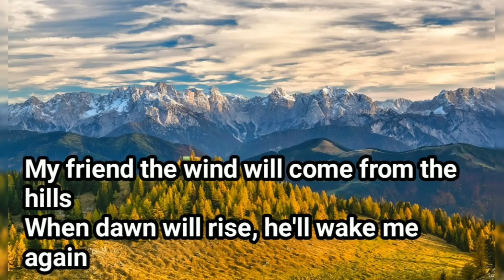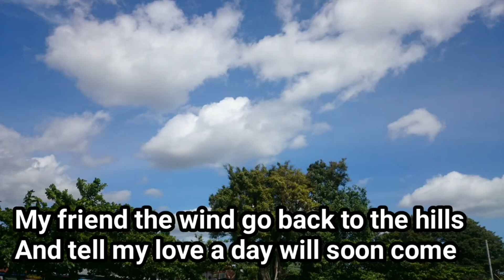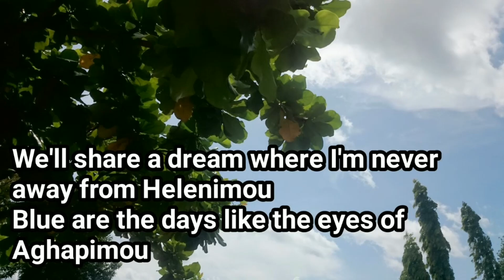My Friend The Wind - Demis Roussos - Harmonica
pour son magnifique travail de Karaoké.